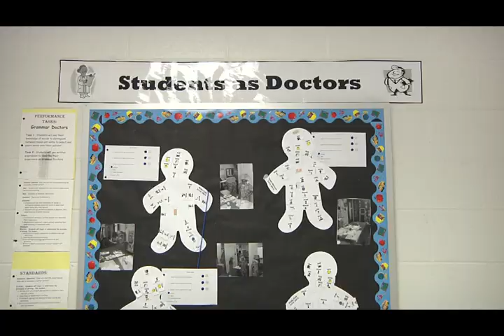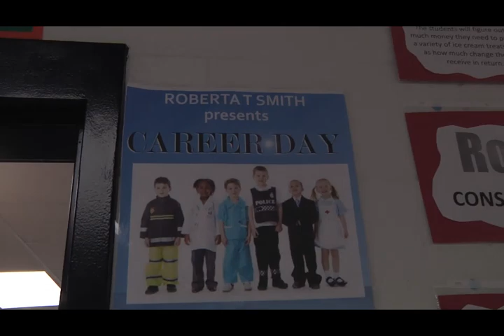Smith Elementary School Career Day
Smith Elementary School career day 2012 in Clayton County, Georgia. More than 60 presenters took part in the event that was held on February 22, 2012. Speakers shared information about their careers and encouraged students to work harder in school and in life to be successful.